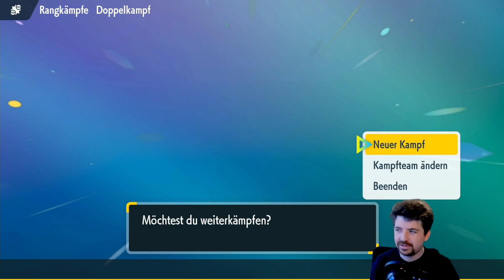Delfinator ist der Held aus Australien! ◓ Pokémon Karmesin/Purpur VGC Rangkämpfe 8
Jetzt gibt es wieder VGC Online Rangkämpfe aus dem Pokémon Karmesin und Purpur Kampf-Stadion.
In dieser Episode unterwegs mit dem Gewinner Team vom Pokémon VGC International Oceania von Gavin Michaels.

Leihcode zum Team: MNJDG5

[Pokémon Karmesin und Purpur VGC 2023 Regelsatz B Rangkämpfe]
(german/deutsch)